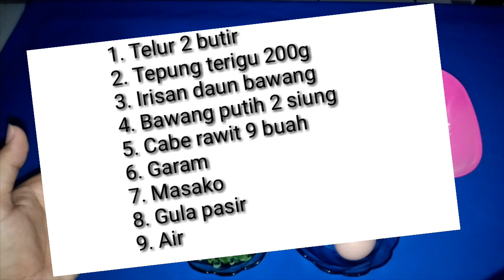CARA MEMBUAT OLAHAN TELUR (TELUR GEPREK)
Telur sudah tidak asing lagi di masyarakat, sebab telur menjadi menu makan yang sangat mudah kita mengolahnya. Namun saya akan menyajikan sedikit lebih berbeda yaitu telur geprek hot jeletot bikin bibir kita dower. Bahan bahan nya tidak begitu susah dan cukup murah. Bahan-bahannya yaitu:
1. Telur 2 butir
2. Tepung terigu 200g
3. Daun bawang
4. Garam
5. Masako
6. Cabe rawit
7. Bawang putih 1 kg
8. Air secukupnya
9. Gula pasir
Itu bahanya yg perlu kita sediakan, untuk lebih jelasnya simak vidonya sampai habis. Terimakasih sahabat